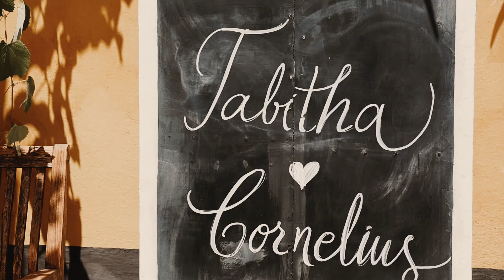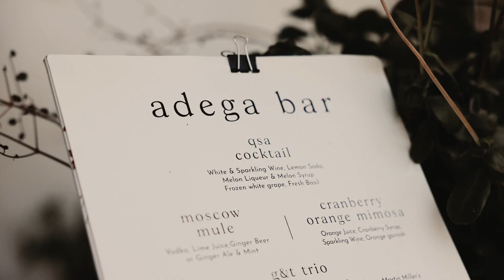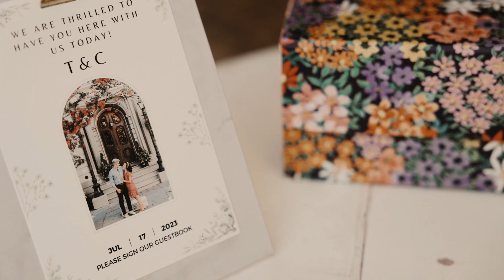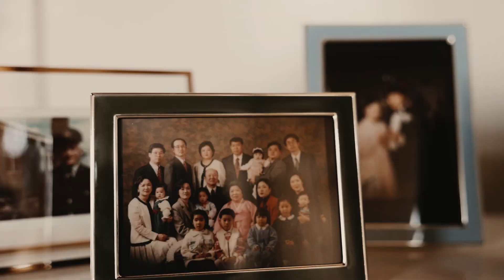Tabitha & Corn Final Film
Destination Wedding Quinta de Sant'Ana Gradil, Portugal.